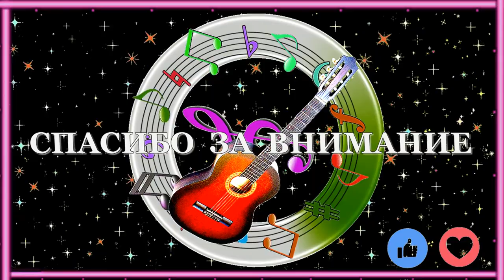ПИШУ ПИСЬМО ( С НОГ СШИБАТЕЛЬНАЯ ПЕСНЯ) - Алексей Доктор Леший - бард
Сегодня друзья предлагаем вам послушать очередную классную песню,которая была написана в недалёком прошлом,но она была без припева. Сегодня вы услышите уже эту песню с превосходным припевом,который приукрасил песню и стало на много лучше уже!
А песня называется "Сын пишет письмо матери в деревню". всем приятных просмотров и впечатлений,в песне использованы некоторые фрагменты видео,которые приложены из открытого источника интернет пользователей,спасибо друзья за предоставленный материал,с уважением.Алексей!  Храни всех Бог!